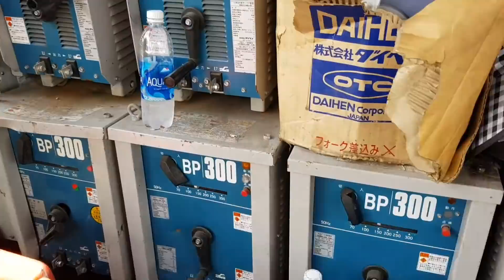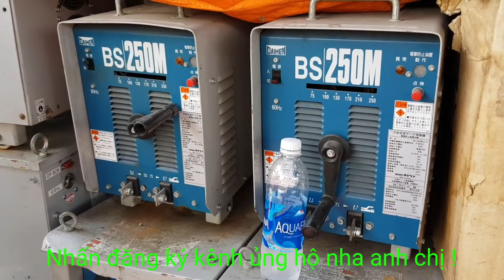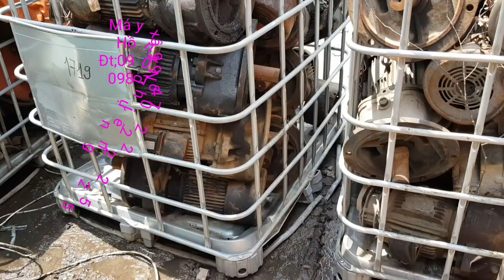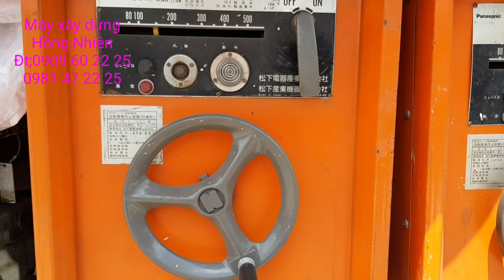Lâu lâu đi bãi,toàn hàng zin 220v.|Máy Xây Dựng Hồng Nhiên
- Hotline: 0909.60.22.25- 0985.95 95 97